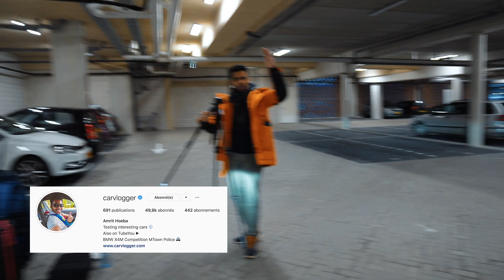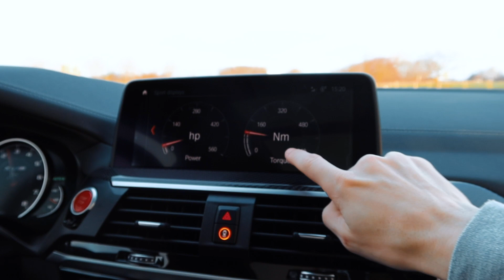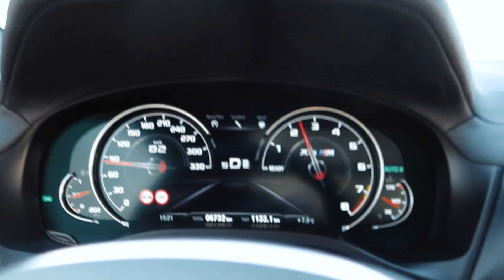ÇA COMMENCE 🔥 Je fais 900KM avec 500 CHEVAUX 🐎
CODE: lafamille